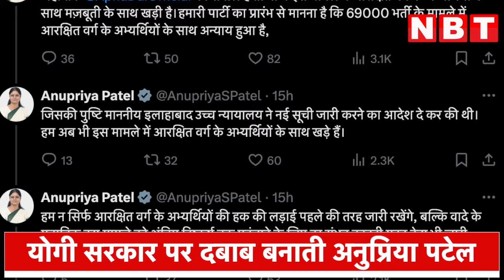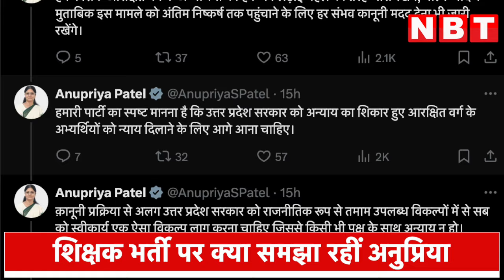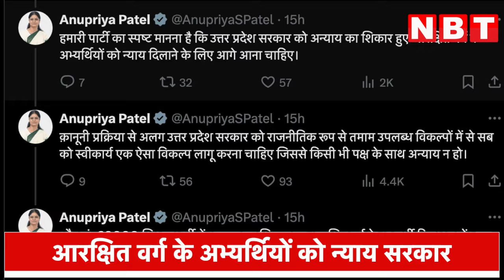69000 Shikshak Bharti पर 'सुप्रीम' फैसला, Anupriya Patel ने योगी सरकार को क्या सुना डाला | NBT UP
69000 Shikshak Bharti पर 'सुप्रीम' फैसला, Anupriya Patel ने योगी सरकार को क्या सुना डाला | NBT UP

 69000 शिक्षक भर्ती पर सुप्रीम कोर्ट का फैसला आते ही अनुप्रिया पटेल ने योगी सरकार पर दबाव डालते हुए बड़ा बयान दिया है। एनडीए की सहयोगी और केन्द्रीय मंत्री अनुप्रिया पटेल ने लिखा कि, 'सबके हित वाला विकल्प चुने यूपी सरकार'।